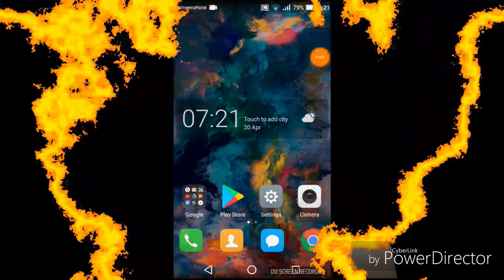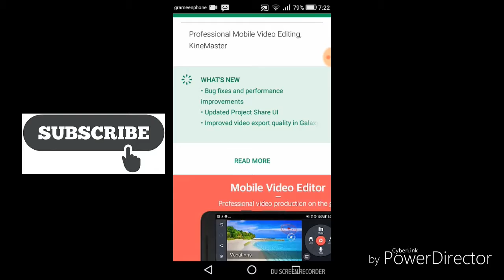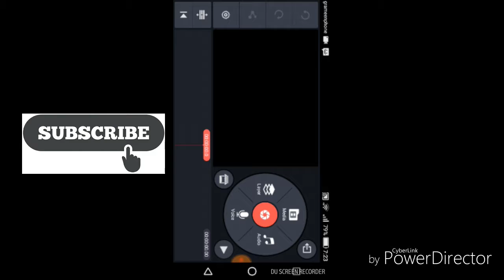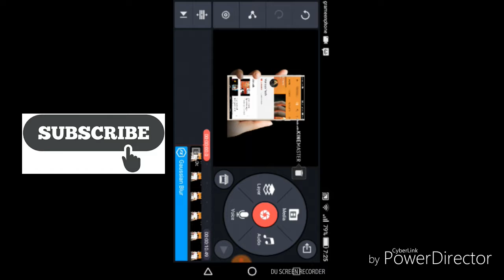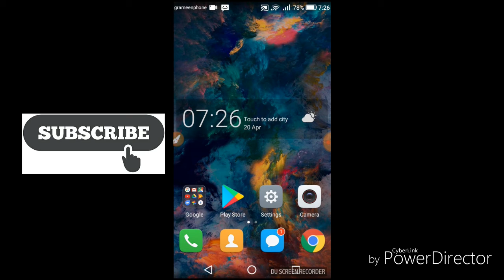কিভাবে ভিডিও তে BLUR Effect দিবেন একদম সহজ